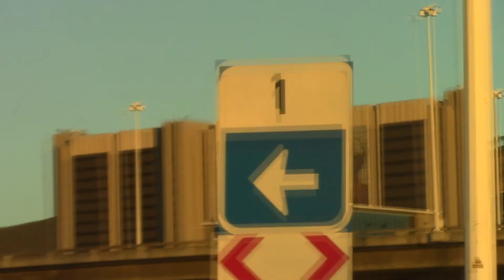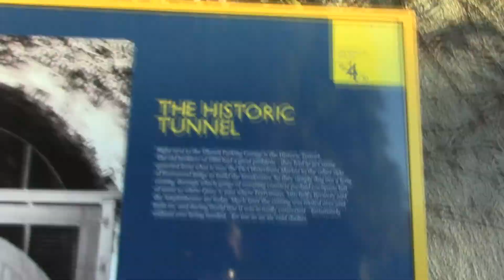That time in Town | Vlog .4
I've been watching an amazing YouTuber and I feel Inspired. I am still very much a beginner so please bear with me.

If you guys enjoyed that please turn that "LIKE" button Blue.

Please share as well it'll make the channel grow.

Seeing you guys support me really motivates me to do more videos and improve what I am doing.

And I will see you… on the Flip Side… *click* PEACE.

Mark Vank & Miza - New Era (Voldex Remix)